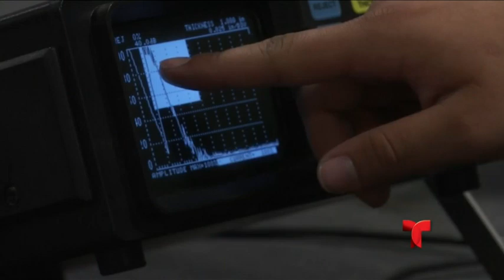Cristina Garcia - TSTC AERO MECÁNICA PKG - 5pm 6.04.19